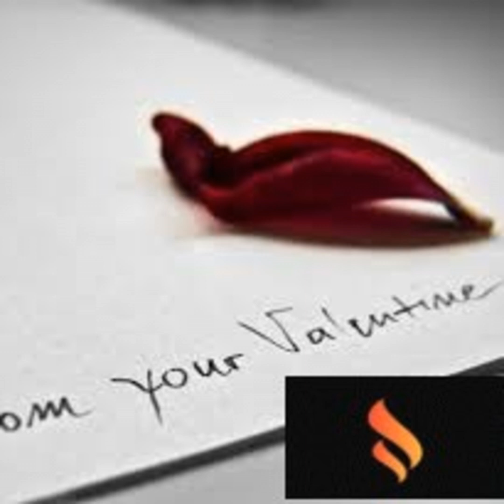Romans 8:35-39 My Life For Love, Sign Valentine